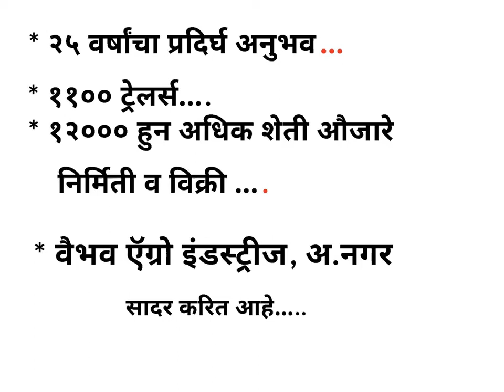Vaibhav Agro Industries Implements Range For 25 HP to 30 HP Tractors